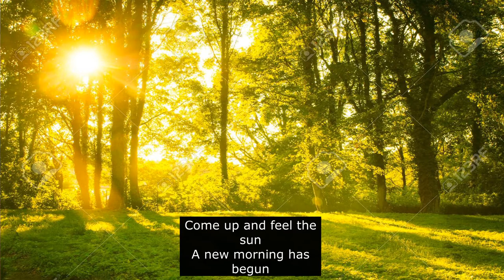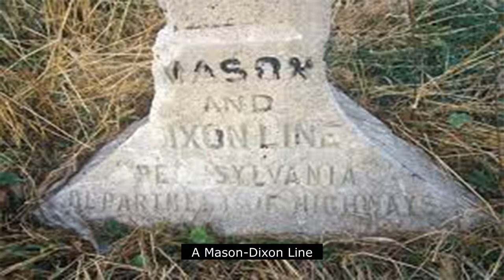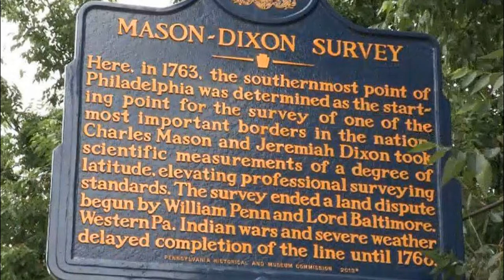Sailing to Philadelphia - Cover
Curt Lee - All Vocals, Lead Guitar, Acoustic Rythm Guitar, Bass
Jhan Hansen - Drums
Written By - Mark Knopfler
Audio Production - Curt Lee
Slideshow Production - Jhan Hansen